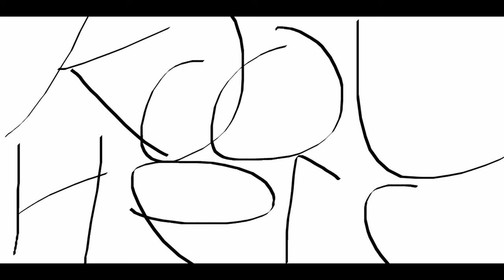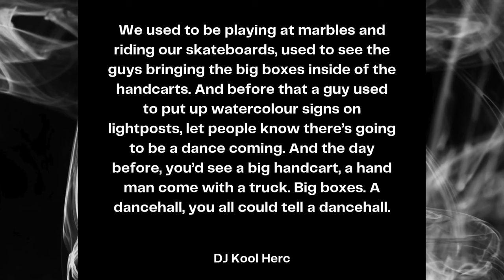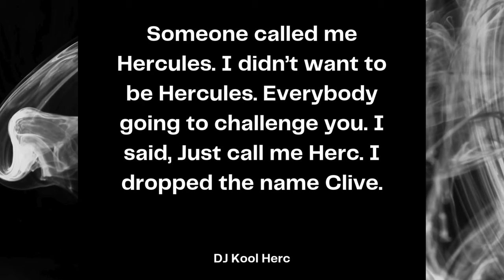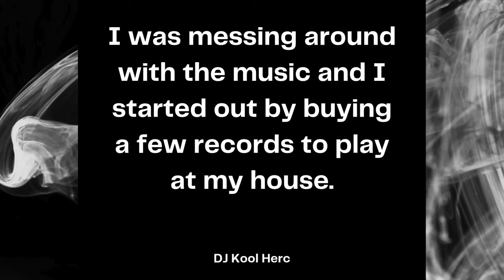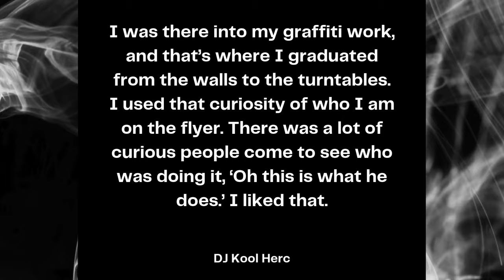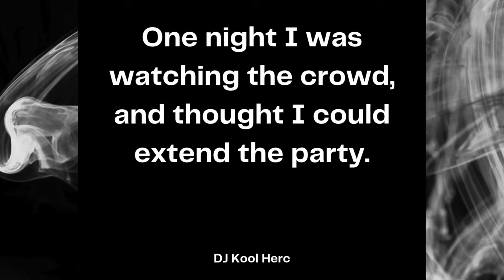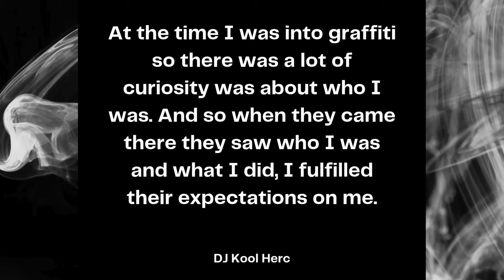How DJ Kool Herc invented Hip Hop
In the Bronx in 1973, DJ Kool Herc played music at a party and invented hip hop. This is the story of how that happened and what happened to Kool Herc afterward.